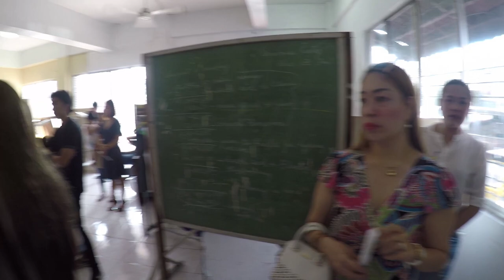Pio Baptism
St. Mary Magdalene Church